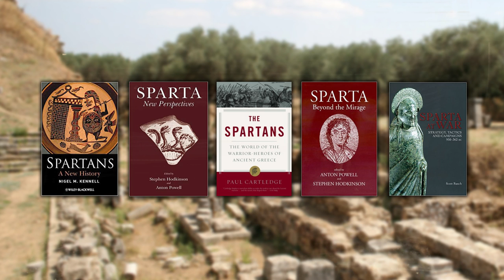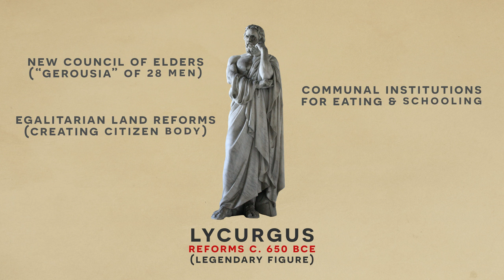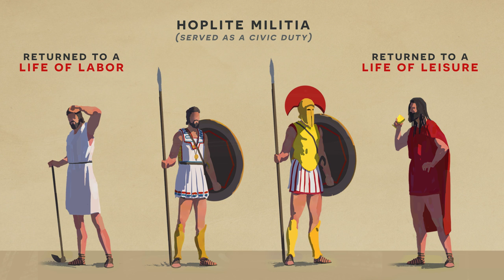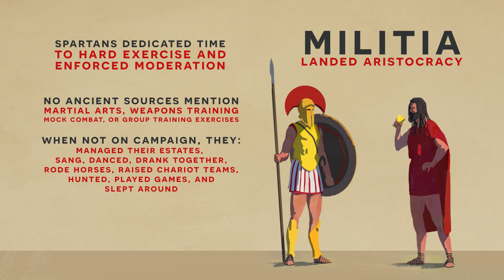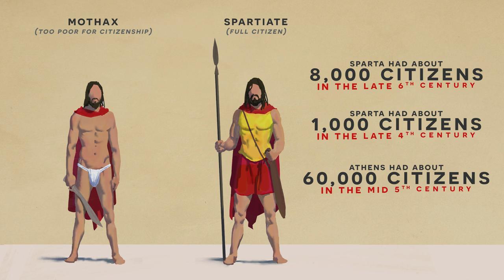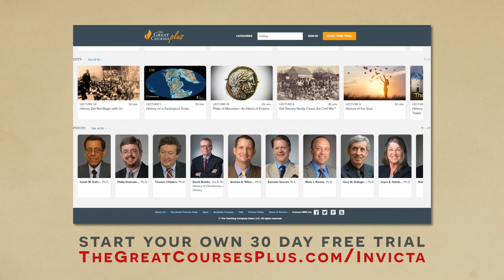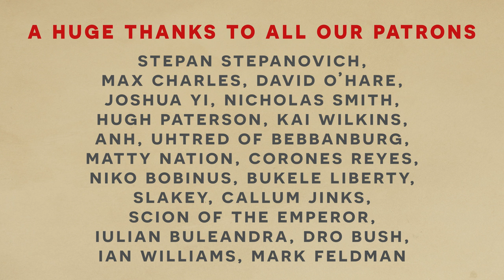Misunderstood Moments in History - The Spartan Myth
The Spartans are immortalized in history as super soldiers bred for war. However most of what we think we know about them is a lie. Today we will unmask the truth behind the Spartan Myth.

The Great Courses Plus is currently available to watch through a
web browser to almost anyone in the world and optimized for the US market. The Great Courses Plus is currently working to both optimize the product globally and accept credit card payments globally.

Documentary Credits:
Research: Dr Roel Konijnendijk
Script: Invicta
Artwork: Milek J
Editing: Invicta

Documentary Bibliography:
The Spartans: The World of the Warrior-heroes of Ancient Greece
by Paul Anthony Cartledge
Nigel Kennell, Spartans: A New History (2010)
S. Hodkinson, Property and Wealth in Classical Sparta (2000)
J. Ducat, Spartan Education: Youth and Society in the Classical Period (2006)
S.M. Rusch, Sparta at War: Strategy, Tactics and Campaigns, 550-362 BC (2011)
E. Rawson, The Spartan Tradition in European Thought (1969)
S. Hodkinson & I.M. Morris (eds.), Sparta in Modern Thought (2012)